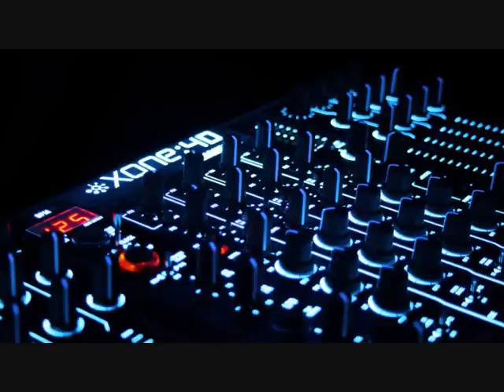Dubioza Kolektiv - Marijuana_DJraZorremix